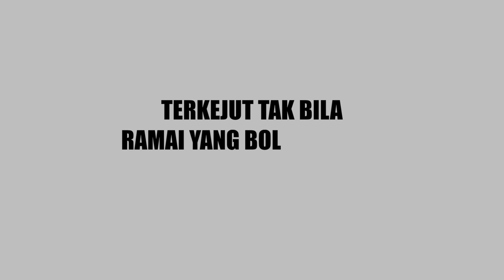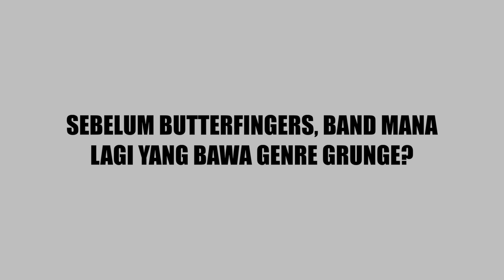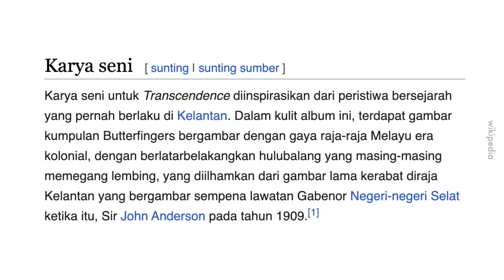Zaman Muzik Underground Mula Masuk Malaysia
Meriah underground scene waktu ni. Ada OAG, ACAB, Shizuka.

Pengguna sedia ada: 1212PDAFF